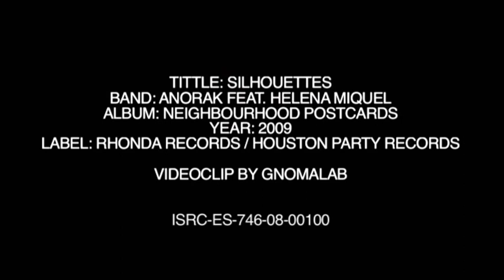ANORAK SILHOUETTES videoclip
Tittle: Silhouettes
Band: Anorak feat. Helena Miquel
Album: Neighborurhoods Postcards
Label: Rhonda / Houston Party records
Videoclip: Gnomalab